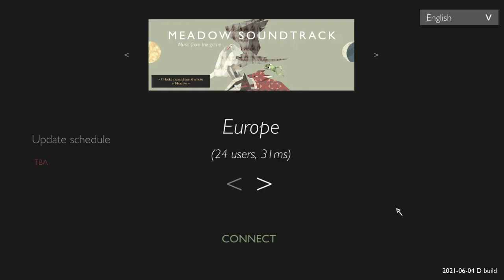Meadow (steam game)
this is a  game which is largely disabled friendly, especially for paralysed people who can use  eye tracking technology,autistic people and SOME people with intelectual (learning) disability-not all as it can only be ran with a keyboard and mouse so you need to be able to understand letters and numbers how ever its just the WASD keys and space bar you need, some PC gaming keyboards and gaming laptops highlight the WASD keys.

Meadow is also a game of little words (apart from the menu at the start which i show in the video), its built mainly on symbols which is appealable to lots of people with autism and/or inteltual (learning) disability,but also to people who dont speak the main language of the games server.

unfortunately meadow is online only (so no single player) -if your like me and prefer games that let you take your own time due to any reason-for me its to much to process when playing when other people, but. this game actually changed my mind on online gamingg, it has an amazing,kind community, you can only communicate in symbols with each other-as ive shown in this video, and you can learn social skills and other skills by playing this game.

there is no game pad support sadly so this is why it only works through the keyboard and mouse.

another downside is its lack of strong contrast between the colours which can affect people with visual impairments, people like myself with visual processing impairments (which includes many with intelectual disability and autism)-it took me many months to realise the den had different animals in you coud choose to be because the exposure was to dark and contrast was so dull.

however ive said to much negativity get playing it before its to late-i strongly recommend this game to anyone-on any operating system,its cheap and and to some levels very disability friendly.